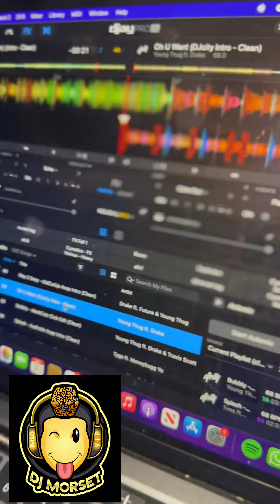I Dj’ed my first high school homecoming gig